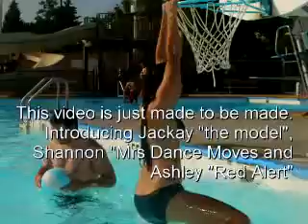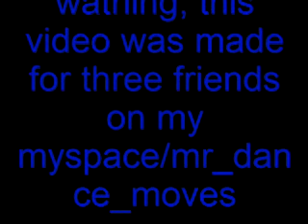The model, Mrs Dance Moves, and Red Alert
Jackay, shannon, ashley